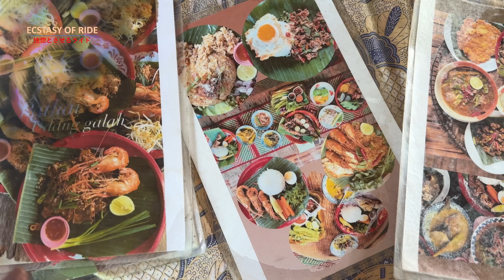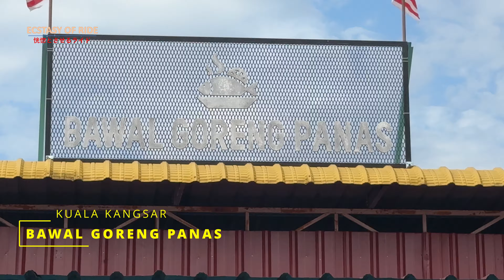Jauh Nye Servis Moto Kat Hatyai! 😂 | Ride Repeat Track Back Route Hatyai - Yala - Betong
Ride ni apa yang orang lama kata, menyelam sambil minum air 😁
Ramai juga para bikers yang ride dan servis moto kat Hatyai at the same time RIDE! 😁

Ada beberapa faktor kelebihan servis moto kat Hatyai ni antara nya adalah spare part yang available, mutu kerja yang berkualiti selain dari dapat ride dan makan2 kat Thailand.

Ride kali ni aku ambil peluang bersama dengan kawan2 yang nak ride ke Betong.
Aku yang sememang nya plan ride ke Hatyai dalam masa yang sama tergedik2 nak join diorang, terpaksa lah ambil cuti sehari awal untuk pergi dulu ke Hatyai then selepas tu pergi ke Betong untuk join the group bersama diorang.

Ada beberapa tempat yang aku missed dalam travel kali ni disebabkan tak larat akibat kepanasan iatu di Jambatan Jepun di Yala dan jugak empangan.

Tapi aku berpuas hati lah sebab akhirnya dapat juga singgah tempat yang aku missed pada ride kat Pattani tempohari iatu kat gua Krasaeng dan Tok Ku Chae bridge.

Setiba nya di Betong, hujan pun turun namum kami sempat tiba di hotel dan regroup dengan kawan2 sana.

Alhamdulillah